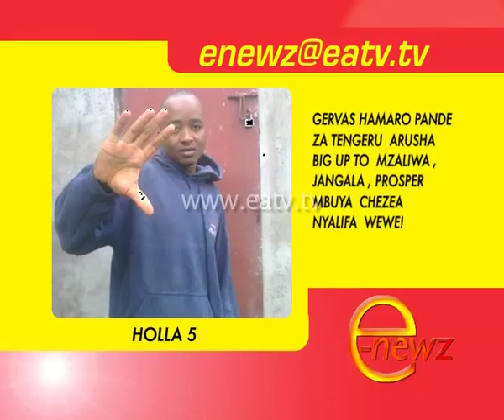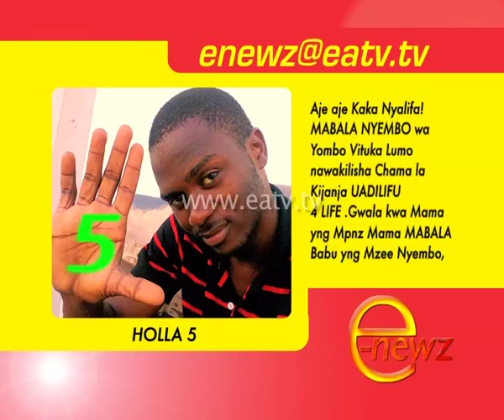E-Newz, 16 May 2013